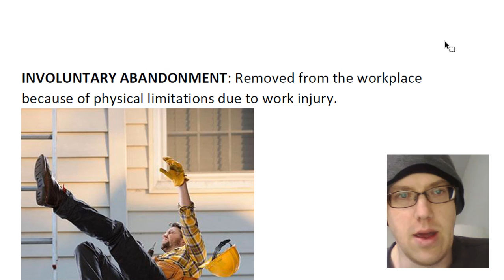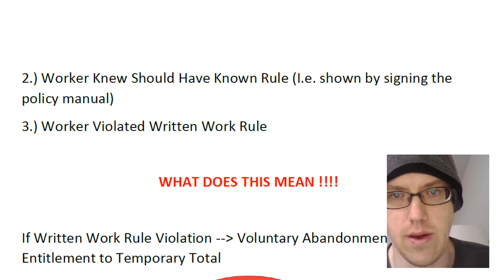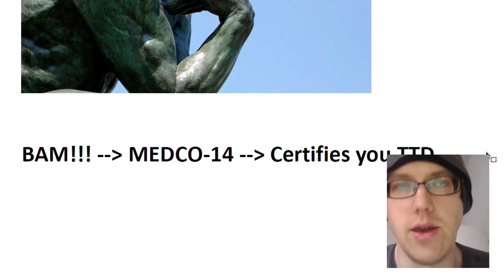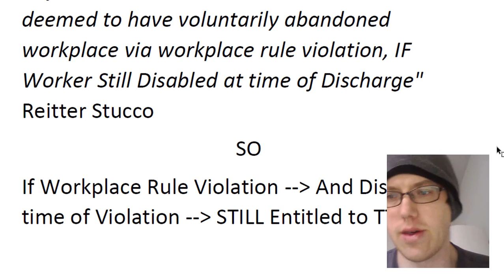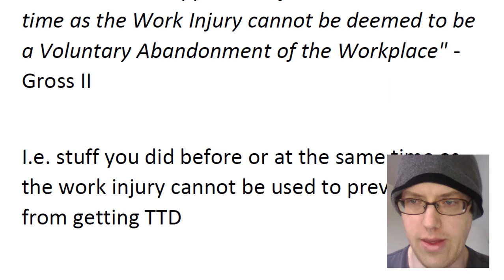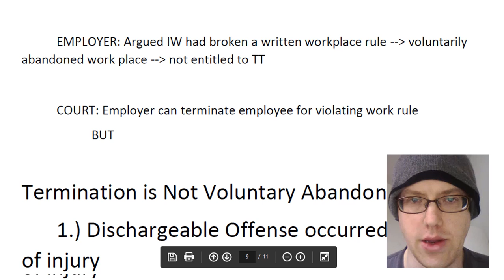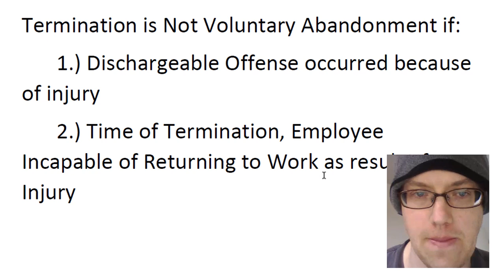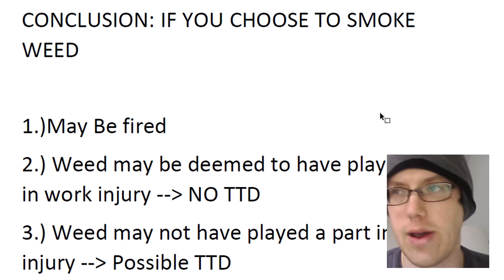Cordell Case: Work Injury and Marijuana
Attorney Kip Malek discusses recent Ohio S. Ct. Case Cordell v. Pallet Companies. The case involves a work injury involving a post accident drug screen and marijuana.